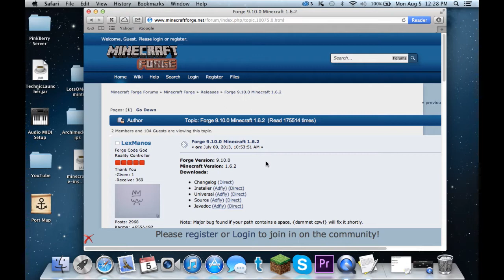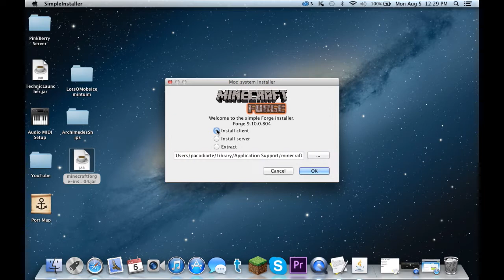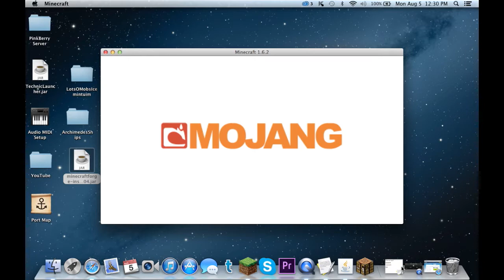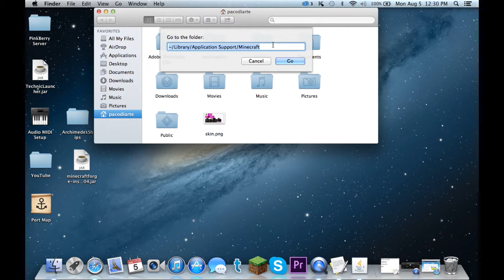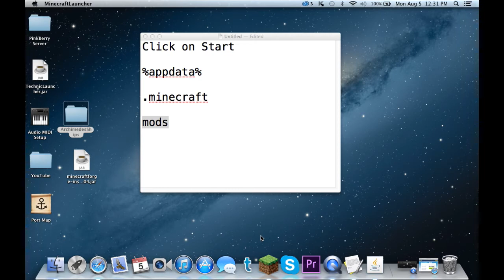Minecraft: How to Install Mods on 1.6.2 on Mac/PC (EASY)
Hey guys! Pink Berry here, and I'm going to be showing you guys how to install mods on Minecraft 1.6.2 for both Mac/Pc. You do not need to access your .jar files so this will be easy and fast.

Mac: To get to Minecraft Folder in Finder

PC: To Get to Minecraft Folder in PC

1. Click Start

2. Type "%appdata%" in search bar

3. If Roaming File, open it

4. Find ".minecraft" and open it

5. Find 'mods" folder, if no folder, Created new folder and name it "mods"

6. Drag mods into the "mods" folder.

7. Launch Minecraft.